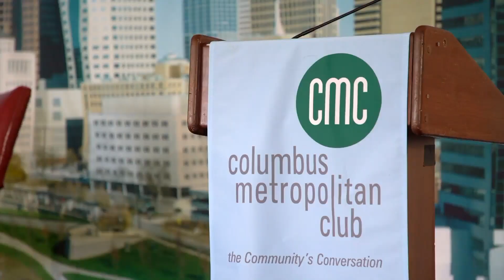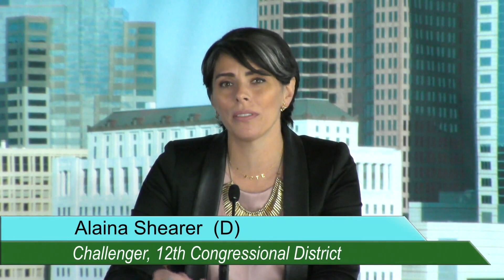Columbus Metropolitan Club: Ohio 12th Congressional Conversation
With  Troy Balderson  (R)  Incumbent, Ohio 12th Congressional District
Alaina Shearer  (D)  Challenger, Ohio 12th Congressional District
John Stewart  (L)  Challenger, Ohio 12th Congressional District